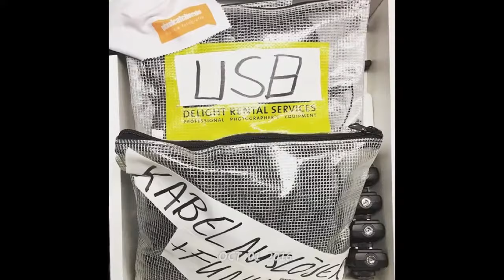my complete Instagram feed in a video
Welcome to this compilation of my complete Instagram feed. I created this video using a app called 1SE. I liked the video so I decided to put it on my youtube channel.

Hope you enjoy looking at my photography. All images have been taken by myself using different cameras. Mostly Fuji X-T2, Fujifilm X-Pro1 and X-Pro2 but also many images have been taken on a Canon 5D MKII and some even on my Phase One IQ180.

The lenses I used on the Fujifilm X-System are:
XF14mm/2.8
XF23/1.4
XF35/1.4
XF56/1.2

Appreciate your thoughts!
Cheers
Michael

Just released: Capture One Pro Cinematic Autumn Stylepack